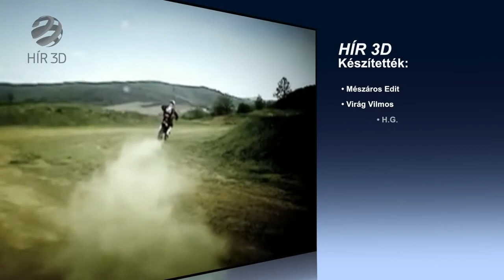X Games először áll rajthoz magyar motoros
hir3d.hu